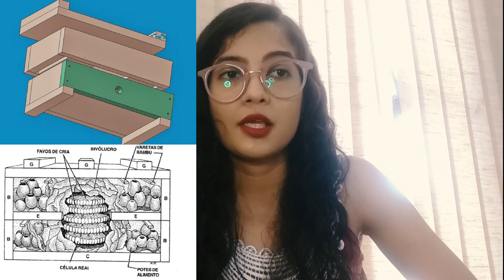Paulo Nogueira-Neto, referência em ecologia de abelhas e patrono do ambientalismo brasileiro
Olá Hominídeos. Este é o vigésimo sétimo vídeo do Projeto Polinizando o saber on-line. Nele iremos falar sobre Paulo Nogueira-Neto, referência em ecologia de abelhas e patrono do ambientalismo brasileiro.